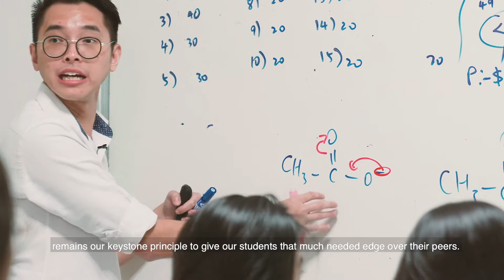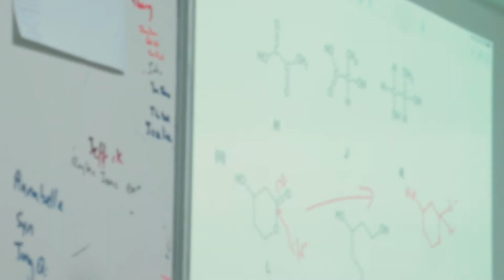MLC: Making Chemistry Simple Again